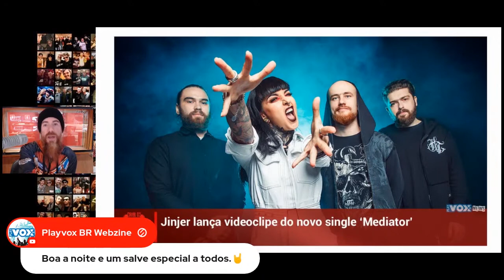Ramones, Sex Pistols/Pretenders, Offspring, Twisted Sister, Dream Theater, Jinjer - News 29/07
Notícias da live de quinta, 29;07

Ator comenta sobre cinebiografia de Joey Ramone

Chrissie Hynde, dos Pretenders, revela que quase casou com Johnny Rotten e Sid Vicious, do Sex Pistols

Dexter Holland e Noodles cantam clássico do Offspring em cabine de avião - Veja o Video

Dee Snider, ex-Twisted Sister, diz que pegou Covid por culpa da Disney, mesmo vacinado

Dream Theater divulgado detalhes do novo disco, veja capa

Jinjer lança novo single e clipe de música do próximo disco, Veja trechos dos videos.

Parceria de noticias com a Play Vox Br - Instagram @playvoxbr